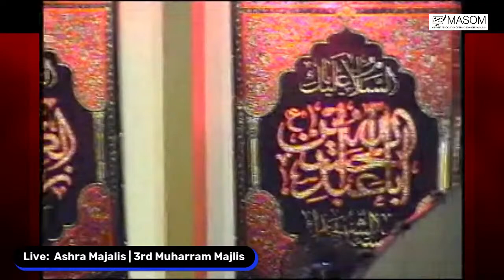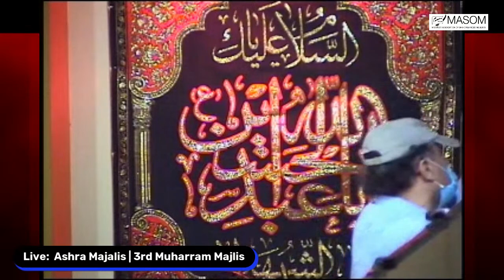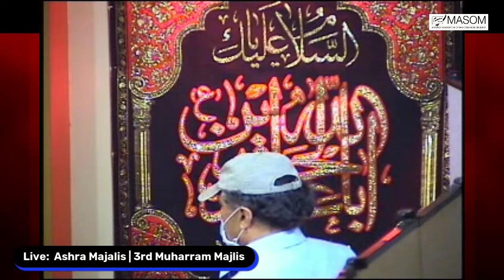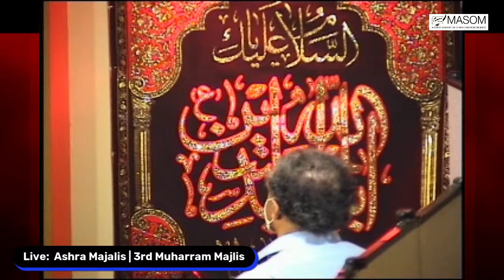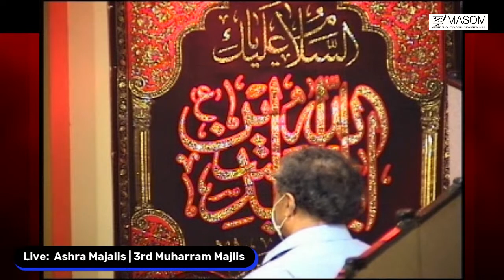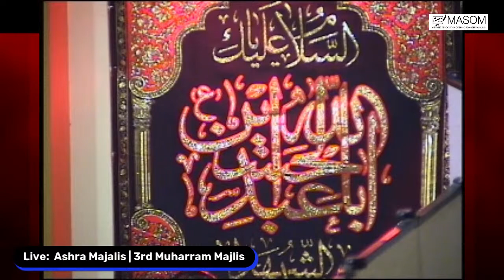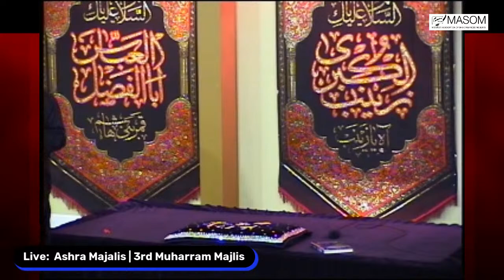Live: Ashra Majalis | 3rd Muharram Majlis on August 12, 2021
Addressed by: Maulana Shabbar Abidi